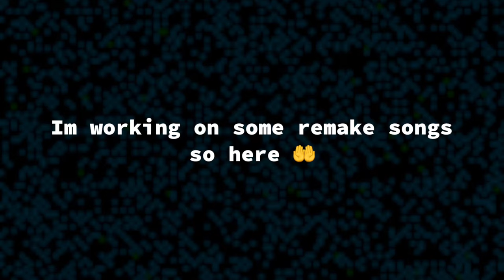Clap Clap Stomp Stomp (Music Video)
I am making a remake song and it might take a while. So here is this to get the algorithm to notice me 🗣️🔥

MY LONGEST VIDEO YET?!

Jk ik the song is trash

ňèvëř ðøŵņľōąð çħäį ÿǒű ŵīľļ bę ßçæřřèð PLEASE 🙏